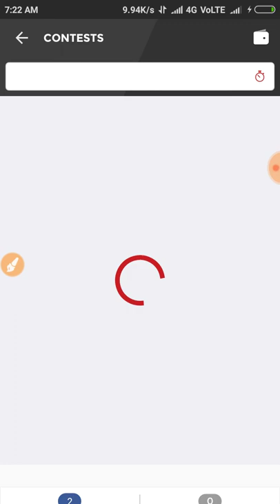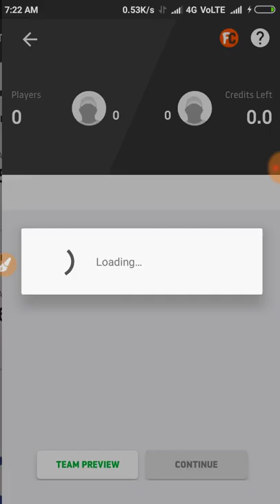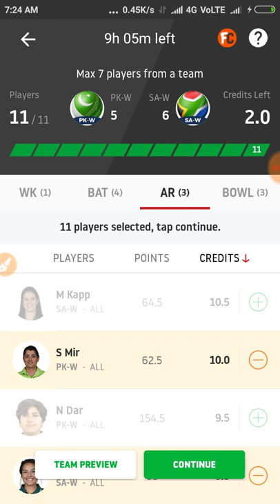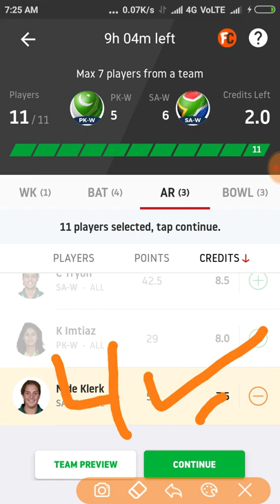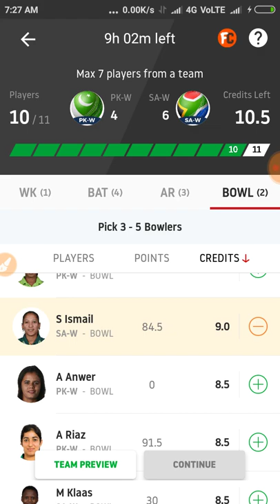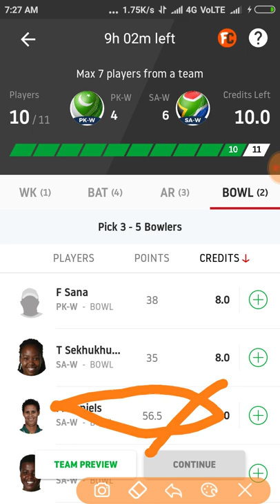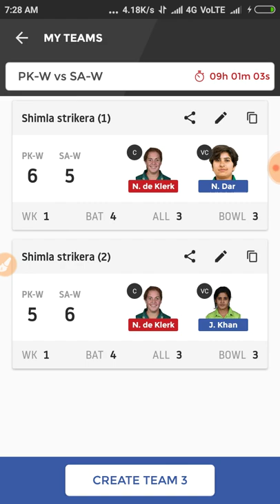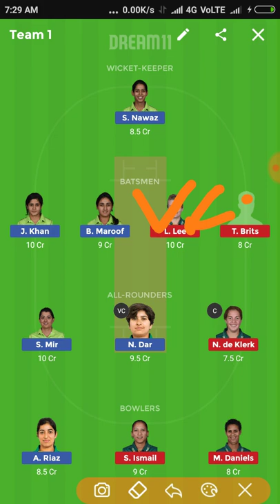FINAL 5TH T20 GRAND LEAGUE TEAM NEWS//ANALYSIS PLAYER PRIDICTION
Amar dream news Presents You#sawVspakw#SAWvsPAKWgrandleagueteam
SURELY YOU WIN TODAY'S MATCH IF YOU CHHOSE MY TEAM 100% WINNING CHANCE TODAYS MATCH